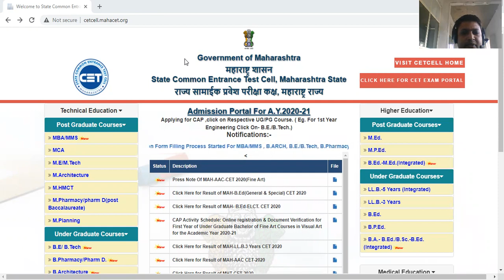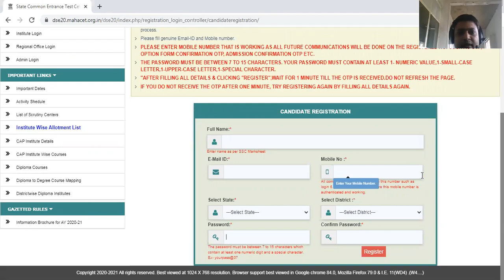Online Registration Process for Direct Second Year Engineering / Technology AY 2020-2021